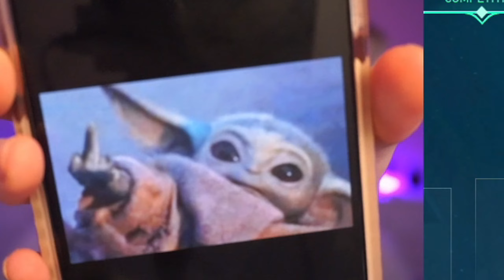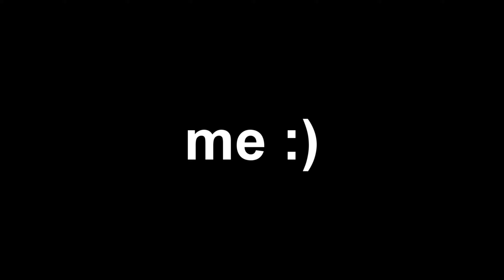Sommerset Moments 2023 ( Part 2 )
SUPER FAST GODLY EDIT OF SOMMERSET'S 2023 MOMENTS! THIS IS A PART 2 OF THE YEAR OUT OF 3! :)

CHECK OUT THE LAST PART BELOW!
Sommerset Moments 2023 ( Part 1 )
Sommerset Moments 2023 ( Part 1 ) Reaction